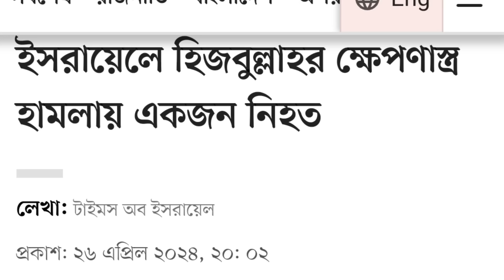ইরানের প্রক্সি একশন শুরু || ইসালের 1 উইকেট ফেলে দিল